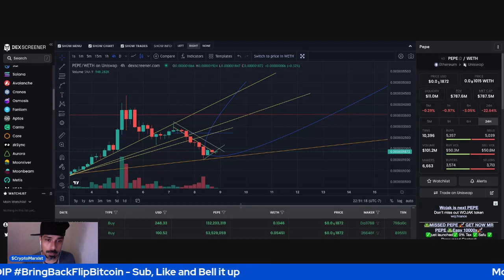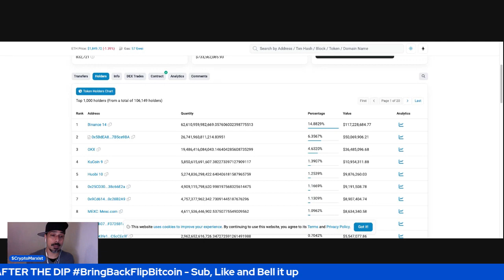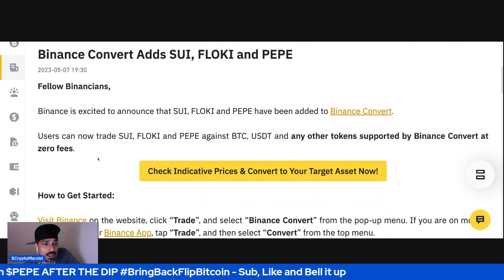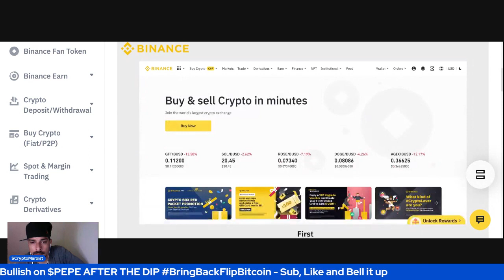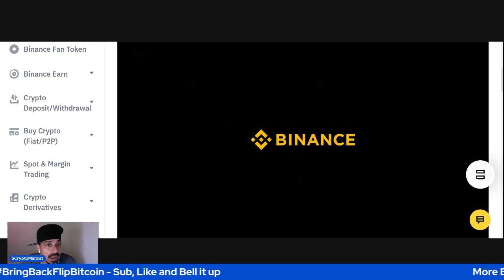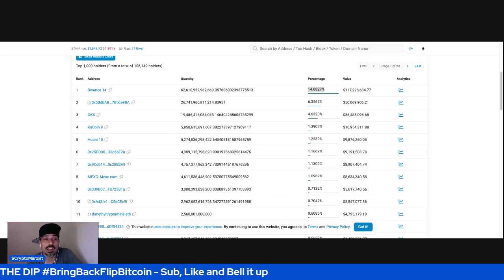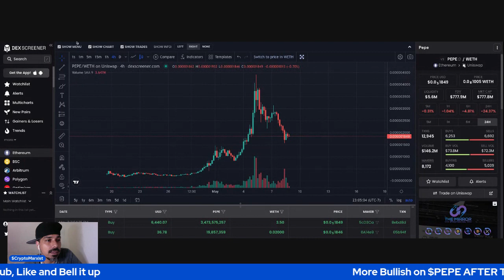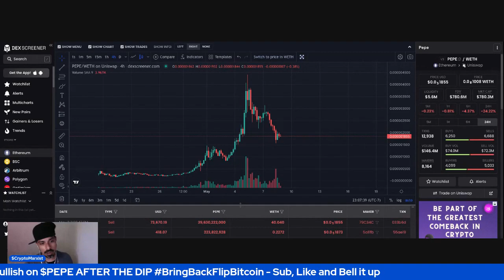Binance Convert Adds SUI, FLOKI and PEPE